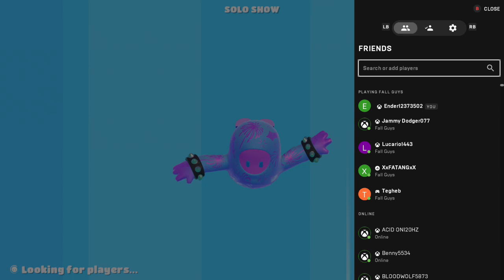Fall guys gamespla part 6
honest full guy gameplay videos were put out we finally get our first victory and I was pretty happy I got this win on this video filing but I gave us a lot of credit for doing it but but later on it got it because of that wind and made this game a lot harder if you guys get this Victory too fair warning the game is going to be a whole lot more harder but I'm getting really close to get that last four night challenge done what should be done in the next Fall Guy video gameplay and keep updated because once I get this one done and one of these days pretty soon I'll be starting the Halo ones for youcom.google.gson.JsonSyntaxException: java.lang.IllegalStateException: Expected BEGIN_OBJECT but was STRING at line 1 column 1 path $
 at com.google.gson.internal.bind.ReflectiveTypeAdapterFactory$Adapter.b(ProGuard:13)
 at com.google.gson.Gson.fromJson(ProGuard:17)
 at com.google.gson.Gson.fromJson(ProGuard:10)
 at com.google.gson.Gson.fromJson(ProGuard:4)
 at com.google.gson.Gson.fromJson(ProGuard:1)
 at com.picsart.auth.AuthRepoImpl.o(ProGuard:7)
 at com.picsart.auth.AuthRepoImpl.k(ProGuard:8)
 at com.picsart.auth.AuthRepoImpl$socialAuth$1.invokeSuspend(Unknown Source:12)
 at kotlin.coroutines.jvm.internal.BaseContinuationImpl.resumeWith(ProGuard:3)
 at myobfuscated.c81.g0.run(ProGuard:17)
 at kotlinx.coroutines.scheduling.CoroutineScheduler.v(ProGuard:1)
 at kotlinx.coroutines.scheduling.CoroutineScheduler$b.run(ProGuard:10)
 at com.google.gson.stream.JsonReader.beginObject(ProGuard:5)
 at com.google.gson.internal.bind.ReflectiveTypeAdapterFactory$Adapter.b(ProGuard:4)
 ... 11 more